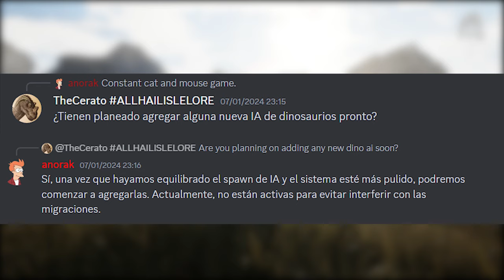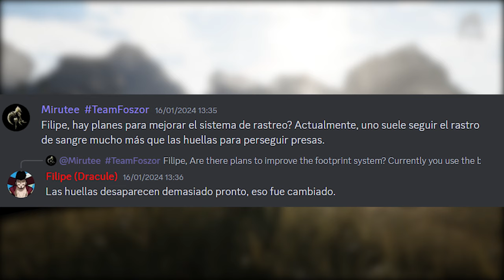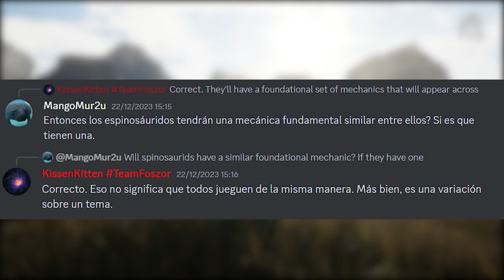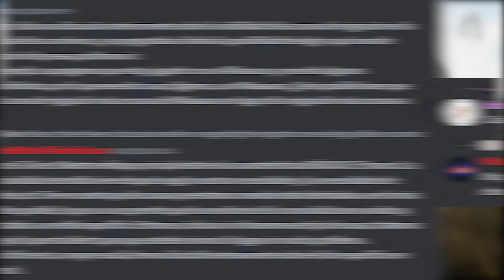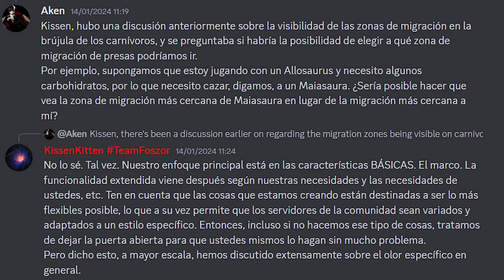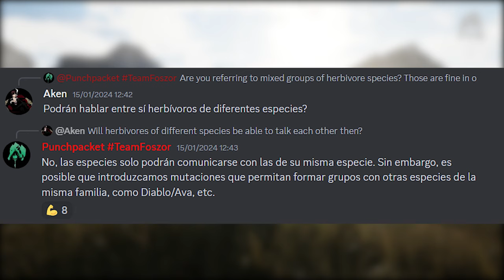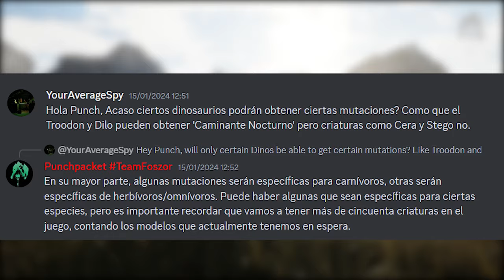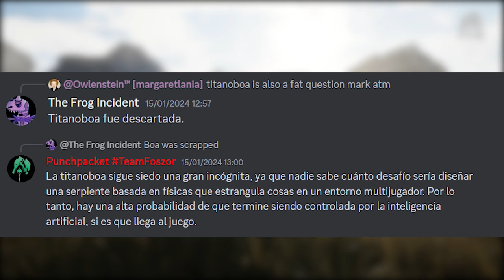Titanoboa, Mutaciones este año, Mecánica de Defecar - Noticias #27 - The Isle Español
𝐑𝐞𝐬𝐮𝐦𝐞𝐧
Resumen semanal de noticias #27, Luego de la última actualización que trajo el Herrera y el Dilophosaurio al juego antes de navidad, los desarrolladores tomaron sus vacaciones y la última semana nuevamente volvieron a trabajar y responder preguntas sobre el juego. Dentro de estas incógnitas se menciona a la Titanoboa, que como muchos ya saben no parece ser vaya a ser agregada como jugable, sino que es posible que permanezca como una IA, si es que llega al juego, entre otras preguntas se destaca la mecánica de heces y el comienzo del desarrollo del Maiasauria, entre otras.

𝐒𝐞𝐫𝐯𝐞𝐫 𝐄𝐯𝐫𝐢𝐦𝐚
🦕 Cuento con un servidor de Evrima, donde cuenta con Staff activo, eventos recurrentes y reglas mínimas, tengan en cuenta que este servidor se abrió hace poco, por lo que necesitamos de su ayuda para poder crecer el servidor, por lo que cualquier promoción o simplemente estar en el servidor ayuda mucho, únete a mi Discord para saber más! 🦖

📀Nombre de mi servidor de Evrima ➜ 𝙋𝙧𝙚𝙝𝙞𝙨𝙩𝙤𝙧𝙞𝙘 𝘾𝙡𝙪𝙗

Gracias especiales a Franco y Mateo por apoyar a el canal con los Super Gracias 🧡

Hashtags
The Isle, Dinosaurios, Juego, Multijugador, Gateway, Roadmap, Evrima, Legacy, Noticias, Español, Hispano, The Isle Evrima